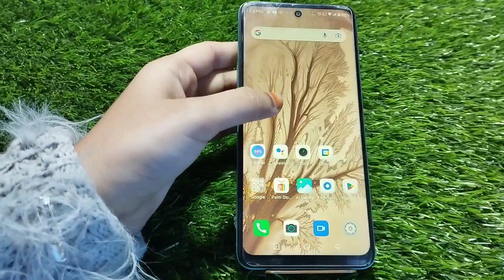Clock Add On Home Screen In Infinix Zero 5G 2023, How To Add Clock In Home Screen,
Clock Add On Home Screen In Infinix Zero 5G 2023, How To Add Clock In Home Screen, Infinix Zero 5G 2023 Mein Clock Add Kaise Karen,

Add_Clock_ Infinix Zero 5G 2023